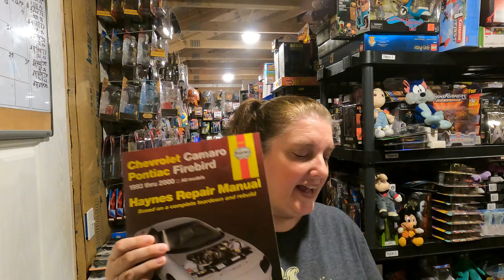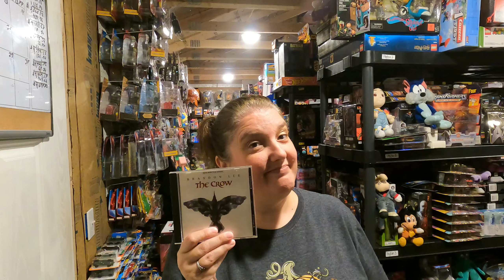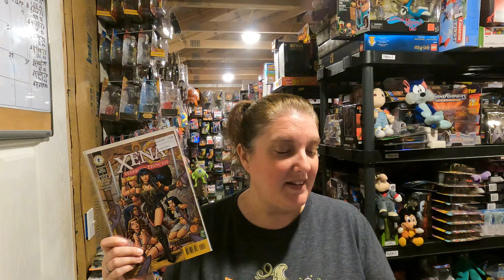Is the Mercari Japan Integration Causing Sales To Decline?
Kathy and Daren
Madcap Toys

Video Chapters:
0:00 Buffy Intro
0:10 Daren Intro
1:56 Mercari Japan Integration
5:12 Sales Results
6:21 Kathy Intro
8:15 What Sold on Madcap Toys Plus
10:32 What Sold on Mercari
12:52 What Sold on Poshmark
14:31 What Sold on eBay
22:27 Listing Results
Are YOU a RESELLER?  Then join THE RESELLER COMMUNITY Facebook Group and share your store links, live shows and MORE

Wanna sponsor us too?  Go to our channel page and click 'JOIN!'

Are you a YouTube Creator?  Then get TUBEBUDDY

Madcap Toys Plus eBay store

LINKS:
Bar Code Scanner